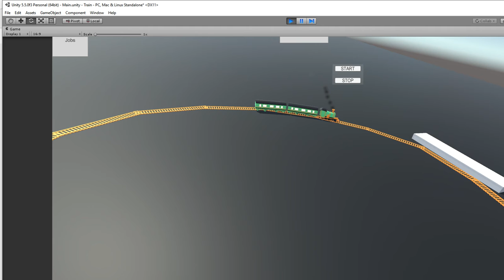Train Game Prototype